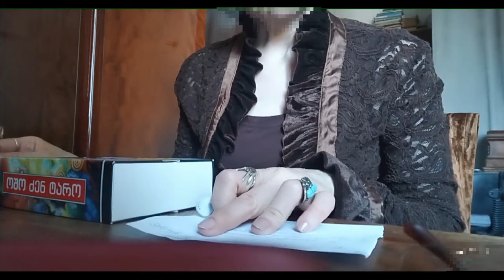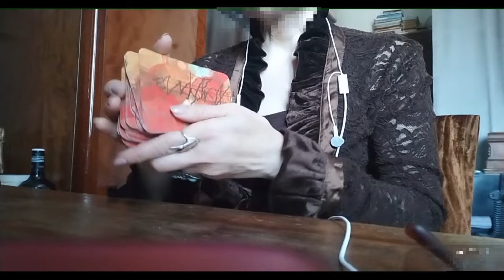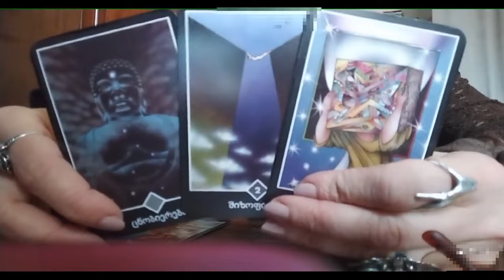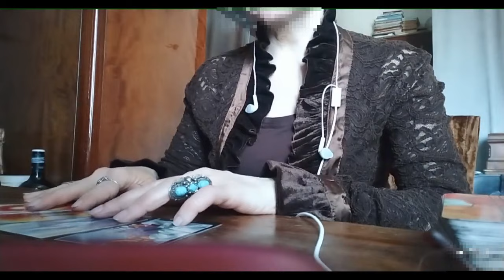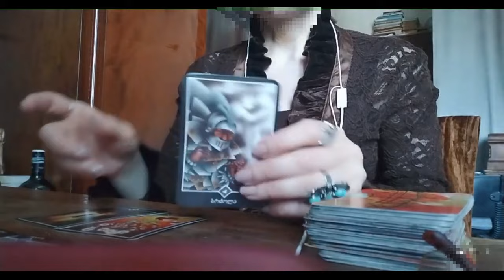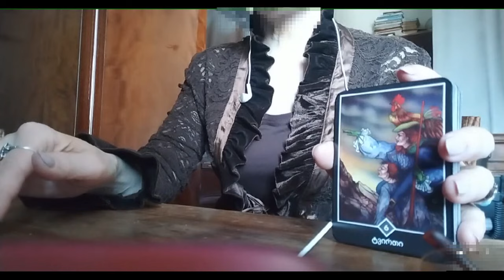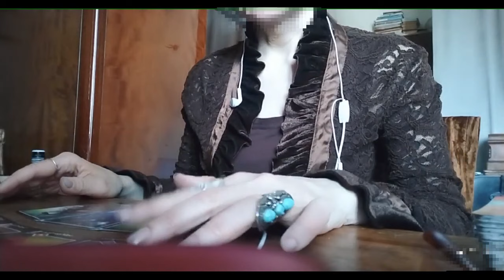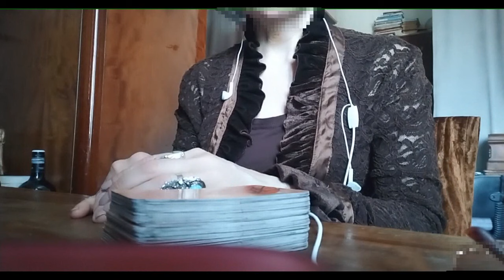როცა ფიქრობთ, რომ არაფერში არ გიმართლებთ – ოშო ძენ ტარო✨✨✨🃏🃏🃏✨✨✨599577343